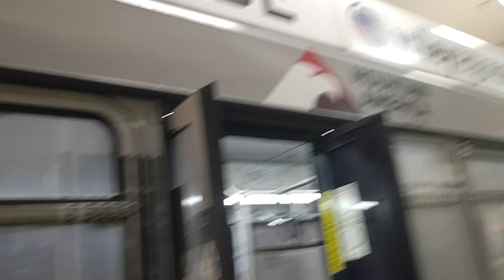Boise valley ride Gillig low floor city bus # 712 ride along